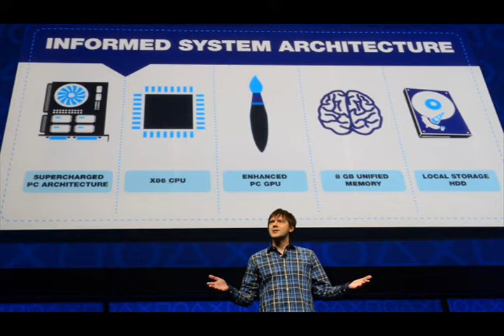Ps4 New Presentation Scheduled At GDC 2013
After Sony's Playstation Event a couple of weeks ago, some more details about the upcoming Playstation 4 console have been coming in daily: the console promises to be a really good product, focused on connectivity with social networks and online gaming platforms. A lot of its features will be strictly tied with the Playstation Network and the Gaikai Cloud Gaming Platform, which will also bring older Playstation games on our new gen console.